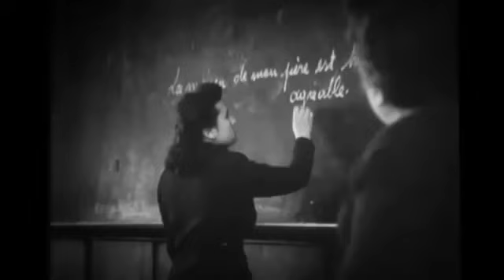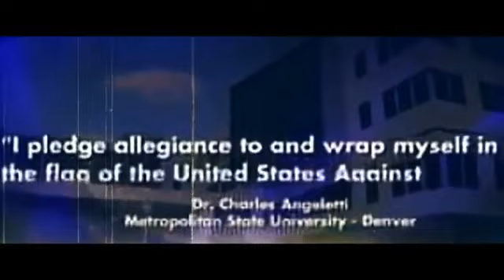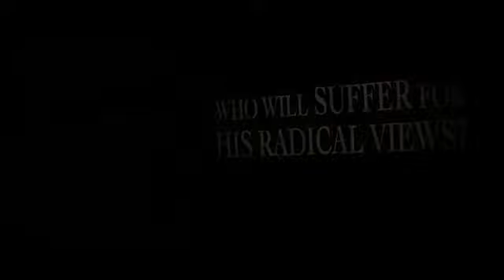Liberty University: D'Souza Exposes The Dangers Of Radical Islam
Recorded live at Liberty University.